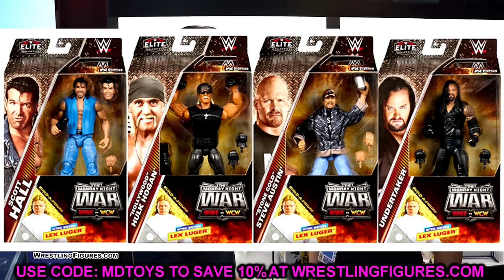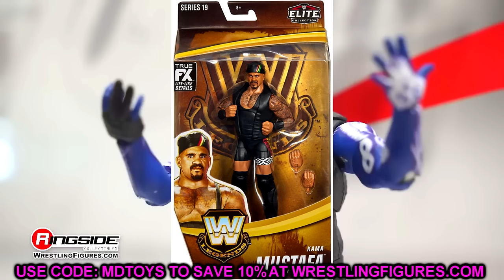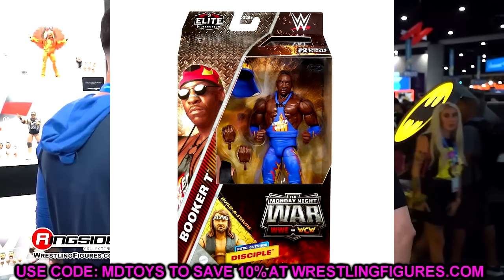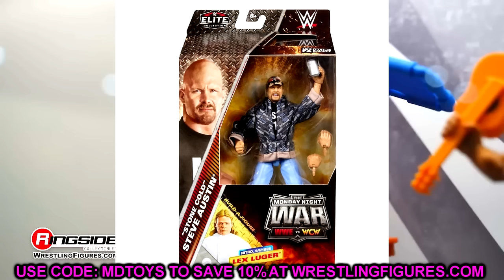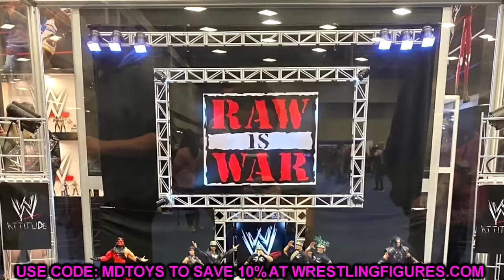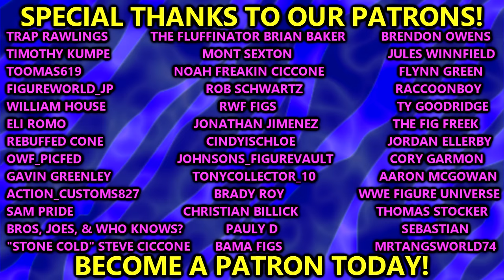WHY CANT I FIND THESE WWE FIGURES!?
Monday Night Wars WWE Elite Figures 2024